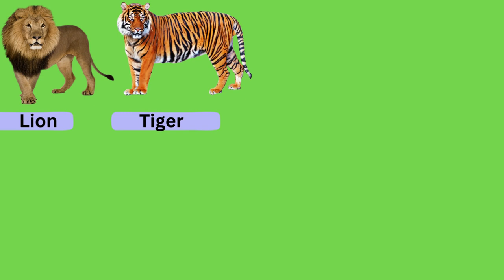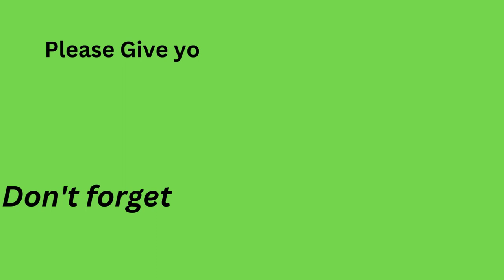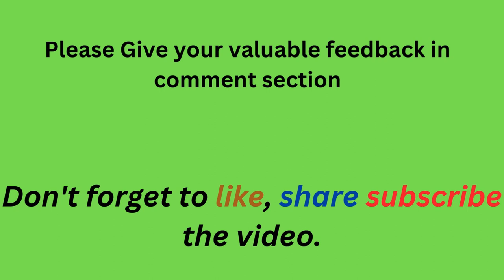WILD ANIMALS | Learn Wild Animals Names For Children, Kids And Toddlers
WILD ANIMAL | Learn Wild Animals Sounds For Children | Best Way To Learn Animals Names For Kids And Toddlers

This video is about english animals name and it includes 30+ animals name with pictures and words. This helps viewers to improve english vocabulary. In One part of the video we teach animal names and in other part we are guessing the animals to make learning intresting for kids. At the end we have a quiz time it's very useful and intresting for all.